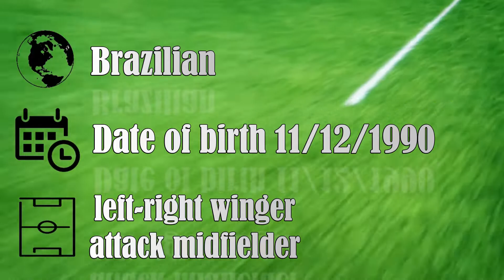JUNIOR SOARES - PROFESSIONAL PLAYER